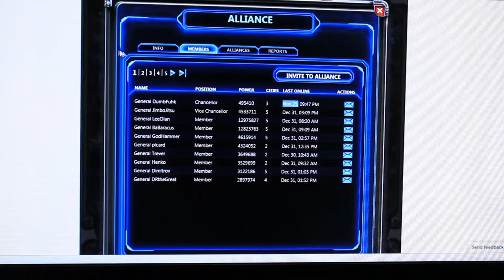Global Warfare 5 city layout and what I would have done